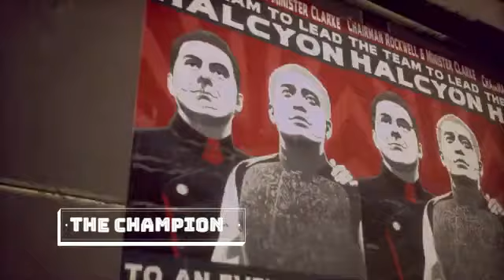The Outer Worlds 2019 || Review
The Outer Worlds is an action role-playing game developed by Obsidian Entertainment and published by Private Division. The game was released for PlayStation 4, Xbox One, and Microsoft Windows in October 2019, with a Nintendo Switch version to be released in June 2020.
PC REQUIRMENTS

In order to play The Outer Worlds on at least Low Graphics settings, your PC needs to have at least an Intel Core i3-3225 or an AMD Phenom II X6 1100T for its CPU. Furthermore, you only need a GeForce GTX 650 Ti or Radeon HD 7850 in the GPU slot to pass the minimum requirement.